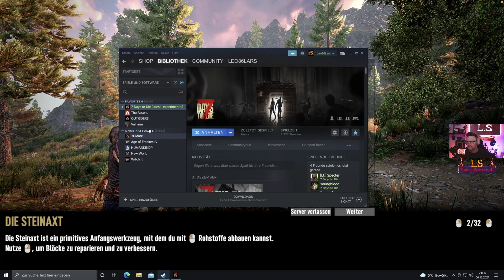★ 01 ★ Einführung ins neue Abenteuer ★ 7 Days to Die - Alpha 20 ★ Shadow | Deutsch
endlich ist die Alpha 20 von 7 Days to Die da ★ Einblicke und Einführung ★ Deutsch | Shadow

► YoungBlood: Darsteller und Mitspieler

Technik, mit der ich die Games Spiele, Aufnehme oder Streame:
► Gaming Setup - Aufgenommen von einem Cloud Gaming Rechner mit "Shadow"
► XEON 8 Threads
 3,4 Ghz
► NVidea RTX 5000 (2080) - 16 GB Grafikkarte
► 16GB RAM
Streaming System - Apple iMac 24" 4,5K Retina
► Prozessor: M1 - Apple Silicon - 8 Kern CPU
► Grafik: M1 - Apple Silicon - 8 Kern GPU
► RAM: 16 GB
► Speicher: 2TB SSD